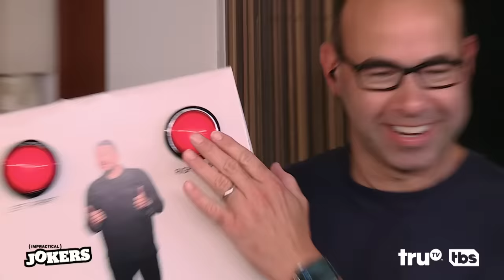Kesha Gives Sal His Shocking Punishment (Clip) | Impractical Jokers | truTV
Kesha helps the jokers shock Sal for his punishment by participating in a seance for her new show “Conjuring Kesha” with a group that want to contact the dead, one of them being Sal. The others have no idea what they’re in for.

About truTV:
Looking for something funny? truTV is the home for original, creator-driven comedy series with a distinct point of view. Subscribe so you never miss a clip from your favorite shows on our growing roster of critically-acclaimed premium scripted, non-scripted and hybrid series, such as 101 Places To Party Before You Die, Impractical Jokers, Tacoma FD, Fast Foodies, and more. Get your truTV fix on air, on truTV.com or by downloading the free truTV app for your phone and connected devices.